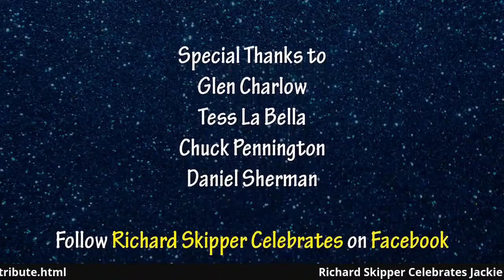Richard Skipper Celebrates Jackie Joseph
This list contains some appearances for Jackie Joseph.
THEATRE:
New York: The Billy Barnes Revue
[they changed theatres so much that they were advertised as the only road show in New York City]
LA THEATRE: THE BILLY BARNES REVUE
LITTLE MARY SUNSHINE, THE DRUNKARD.
STOCK: “Once Upon a Mattress’, “Oklahoma”, “No No Nanette” … plus more when in the chorus, which Jackie loved and gave her my Equity card.
SERIES ANIMATION
Josie and the Pussycats -Melody Valentine
Josie and the Pussycats in Outer Space -Melody Valentine
Dinky Dog – Dinky’s owner, The Popeye Cartoon Hour
A Pup Named Scooby-Doo Additional Voices
The Smurfs – guest roles
SERIES LEAD
The Doris Day Show Jackie Parker (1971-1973) Co Starring Role
GUEST ROLES
Arnie -Mrs. Chester To Buy or Not to Buy?
Barnaby Jones -Grace Carpenter The Silent Accuser
Burke's Law -Piggy Who Killed Andy Zygmunt?
Burke's Law -Girl Singer (Phil's Student) Who Killed the Tall One in the Middle?
CHiPs -Herself Roller Disco (2)
Designing Women -Darla Jackson Driving My Mama Back Home
Dr. Kildare- Ellie Carol The Bed I've Made
Ensign O'Toole- Mary Lou Operation Casanova
F Troop -Betty Lou MacDonald Our Hero, What's His Name?
Gomer Pyle, U.S.M.C. Miss Beckett The Carriage Waits
Gomer Pyle, U.S.M.C. Shirley PFC Gomer Pyle
Gomer Pyle, U.S.M.C. Marilyn Love Letters to the Sarge
Gomer Pyle, U.S.M.C. Rosemary Proxy Poppa
Good Morning, World- Bibian Return of Bibian
Here's Lucy - Jackie Berry- Lucy at the Drive-In Movie
Hogan's Heroes -Charlene Hemsley I Look Better in Basic Black
Lotsa Luck -Librarian Stanley and The Librarian
Love, American Style- Guest Star Love and the Odd Couples
Love, American Style -Guest Star Love and the Divorce Sale
Love American Style – Guest Star Dance Teacher
Make Room for Granddaddy -Dolly Women of the World, Unite
Match Game -73 Panelist MG74-22
McHale's Navy -The 2nd WAC The Wacky WAC
Murder, She Wrote -Actress Murder to a Jazz Beat
My Living Doll -Mary Jo Franklin Love Machine
Newhart Myrna -Peck The Girl From Manhattan
Peter Gunn -Sabrina The Portrait
Petticoat Junction -Housewife A House Divided
Police Woman -Guest Star Sons
Quincy, M.E. -Unknown A Night to Raise the Dead –
Simon and Simon -Lila Hackett Rough Rider Rides Again
That Girl-- Margie Time for Arrest
That Girl Pilot - What's in a Name? Sharon
The Accidental Family -Mrs. Jennings Sandy Gets Tough
The Andy Griffith Show- Ramona Ankrum My Fair Ernest T. Bass
The Brady Bunch- Mrs. Phillips Kelly's Kids
The Dick Van Dyke Show- Jackie My Part-Time Wife
The Dick Van Dyke Show- Alberta Schweitzer –Dear Mrs. Petrie,
Your Husband is in Jail
The Dick Van Dyke Show-Missy Draw Me a Pear
The Dick Van Dyke Show- Jackie- The Secretary
The Law & Harry McGraw- Guest Star Mr. Chapman, I Presume
The Munsters -Guest Star Just Another Pretty Face
The New Scooby-Doo Movies -Melody Valentine The Haunted Showboat (a.k.a. Scooby Doo Meets Josie and the Pussycats)
The Wild Wild West- Girl at General Ball's Camp The Night of the Double-Edged Knife
Thriller Miss Martin The Lethal Ladies
FILMOGRAPHY
Small Soldiers - ( Wife / 1998
Gremlins – Mrs. Futterman 1984
Gremlins 2, The New Batch - ( Sheila Futterman / 1990
The Cheyenne Social Club - ( Annie Jo )
Who's Minding the Mint? - ( Imogene Harris
Police Academy 2 – Mrs.Kirkland
Police Academy 4: Citizens on Patrol - ( Mrs Kirkland
The Split – hostage Jackie 1968
A Guide For the Married Man - ( Party Guest
Get Crazy - ( Susie's Mom)
With Six You Get Eggroll – friend of Doris
Speed Crazy – Lynn
Suicide Battalion - ( Cho Cho
Why Must I Die? - (Bad cigarette girl
And:
CLASSIC CULT: The Little Shop of Horrors - ( Audrey / 1960
WRITER
Show Episode:
Barnaby Jones The Silent Accuser
Family Exits and Entrances
CRITTERS
Easter Bunny at Robinsons Beverly Hills
Kewtee Bear: An upholstered Polar Bear traveling the country with Alan Reed [prior to his voicing Fred Flintstone]